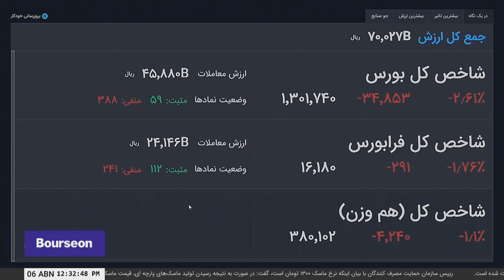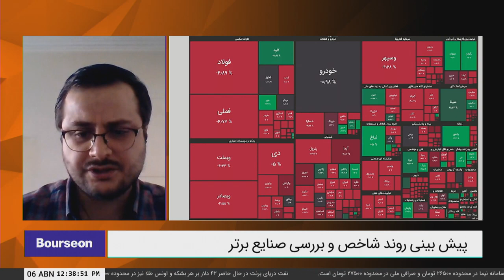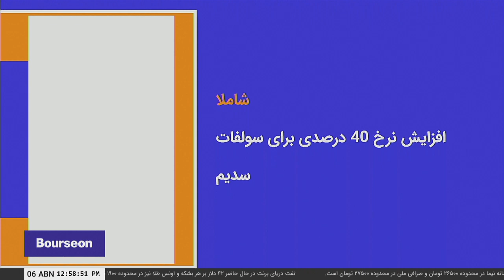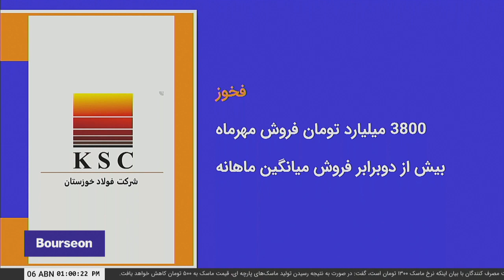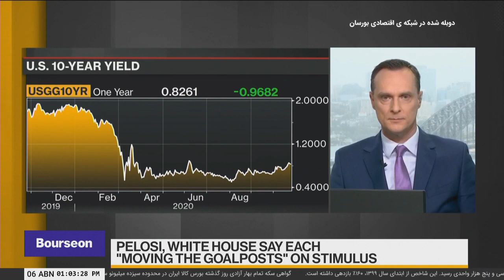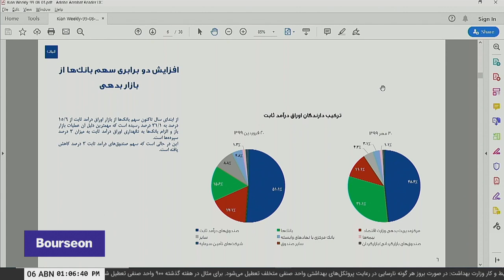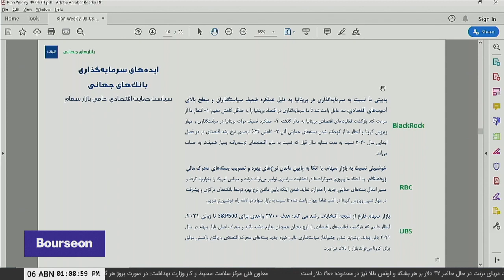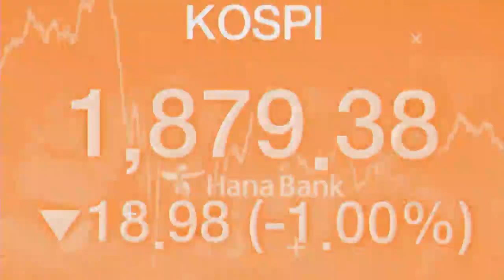99 08 06 The Close